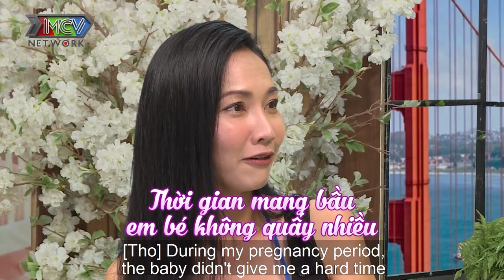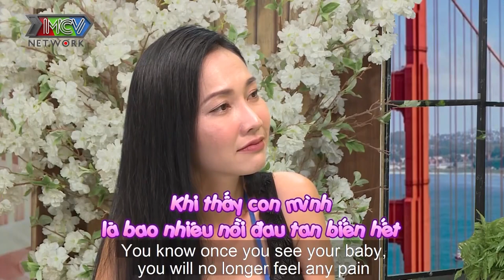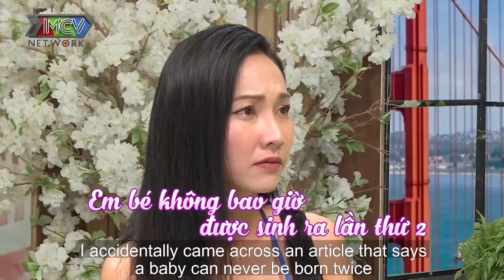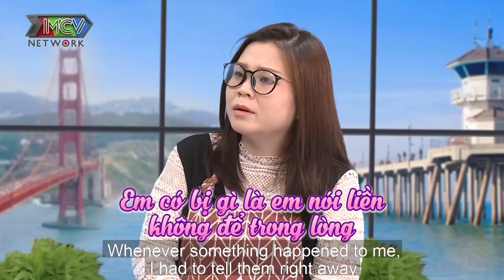TRẦM CẢM SAU SINH vì khủng hoảng chăm con mẹ bỉm sữa từng muốn NGƯNG SỐNG vì quá khổ